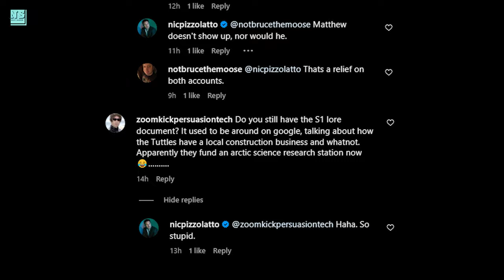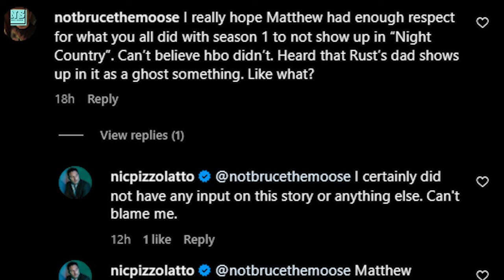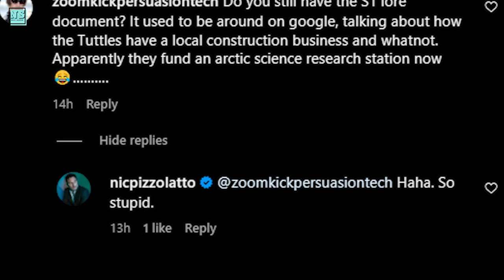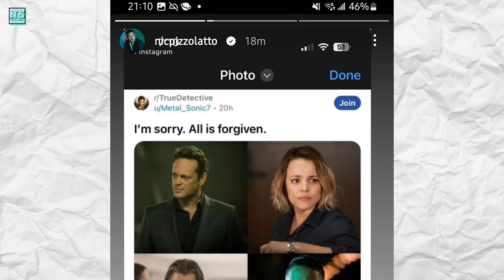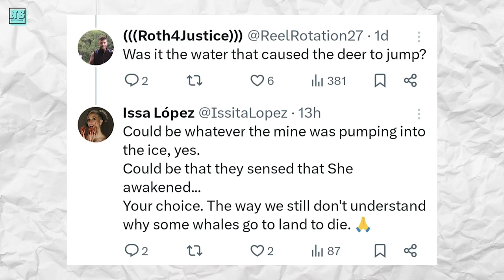HBO Confirms True Detective Season 5 & Nic Pizzolatto Loses It!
HBO has released an update on the fate of True Detective, and I wanted to talk about the controversial events of the last few days, especially how Nic Pizzolatto has been dealing with all of it. Is he acting like a child or are his criticisms, if you can call them that, justified? Was True Detective Season 4 really that bad? What about True Detective Season 5? Let’s answer all these questions.